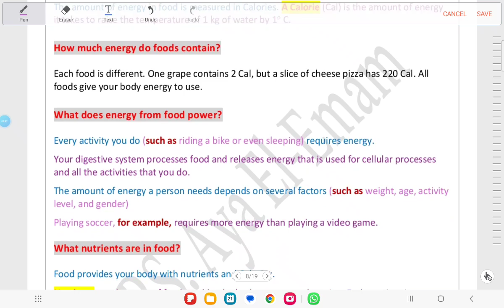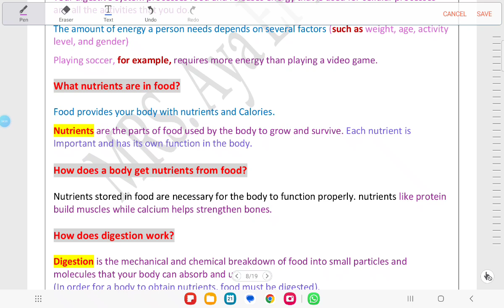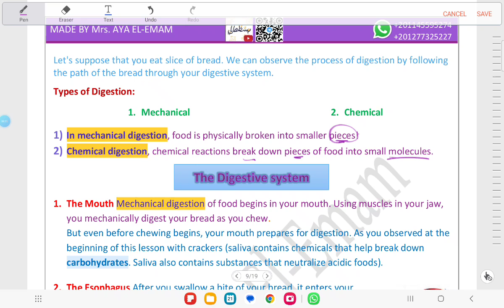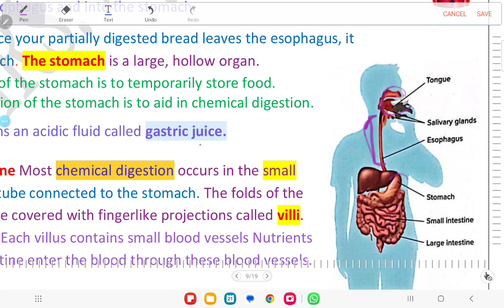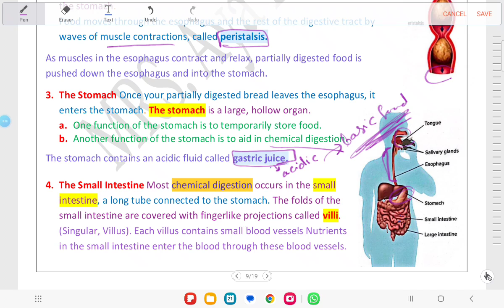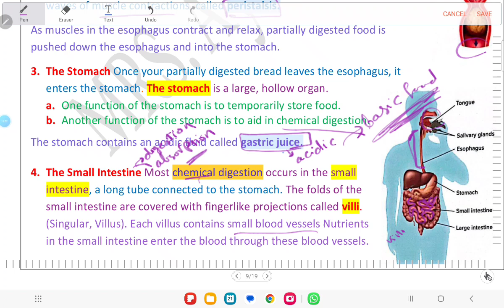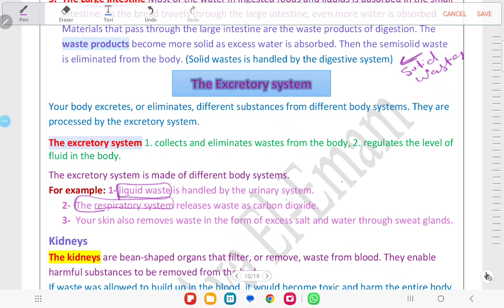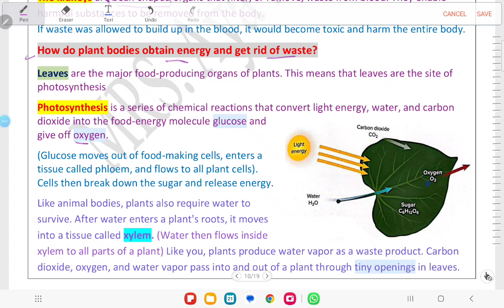Module 2: Lesson 3 Digestive and Excretory systems (G.6)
Module 2: Body systems
Lesson 3: Obtaining energy and removing waste
The Digestive system and the Excretory system
Grade 6 Inspire Science